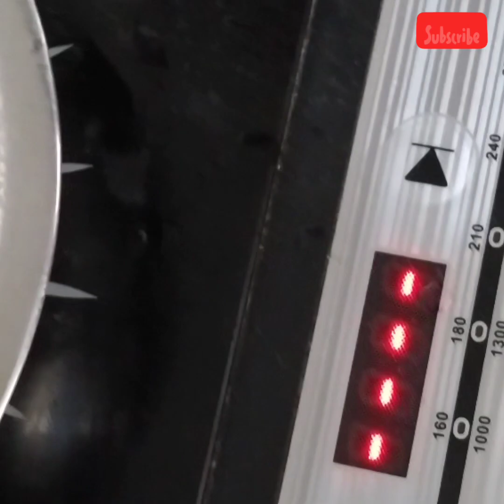சிக்கன் புடலங்காய் ரிங் /Chicken ring